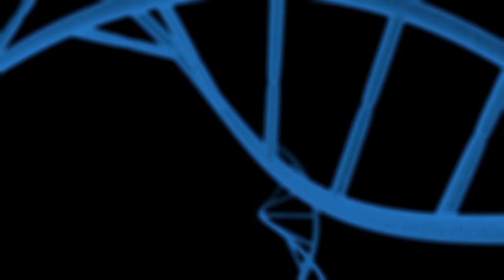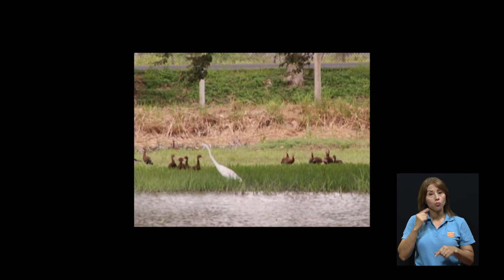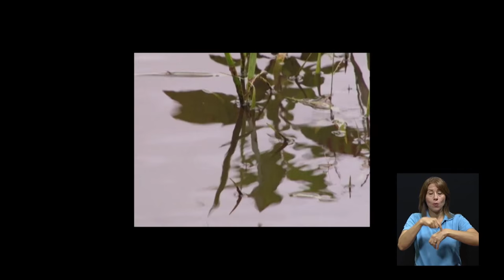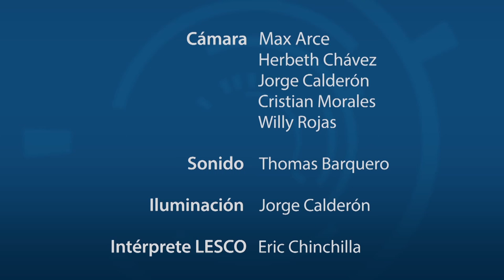Marimba y xilófono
El Dr. Gustavo Gutiérrez Espeleta conversa con el Doctor Raziel Acevedo profesor-investigador de la UCR Sede Regional de Liberia, Guanacaste sobre la marimba y el xilófono.